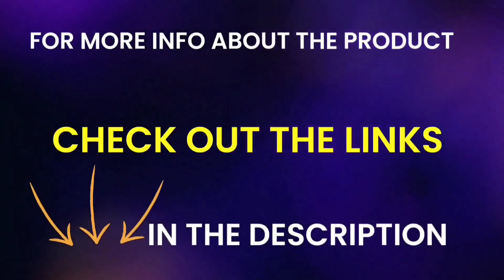HDPE PIPE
Dear sir/Madam
Please send us your requirements details